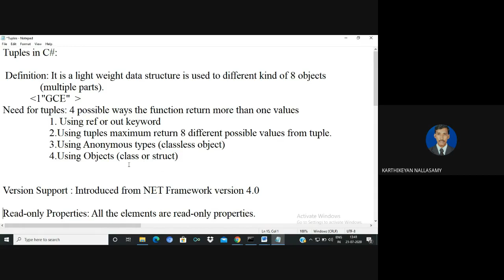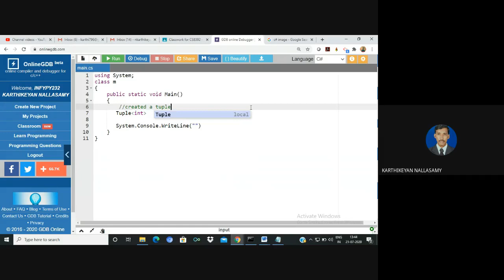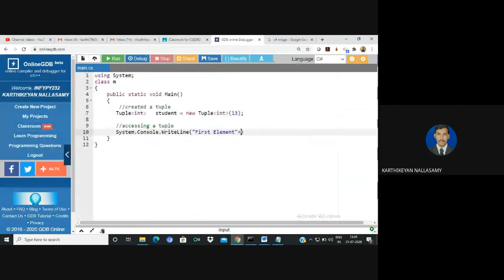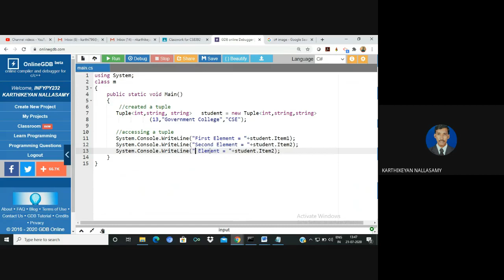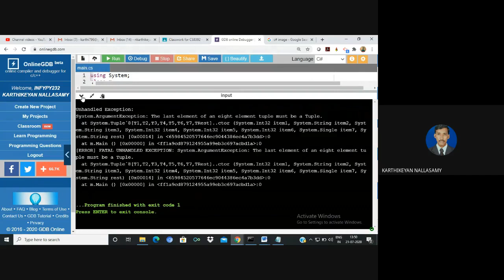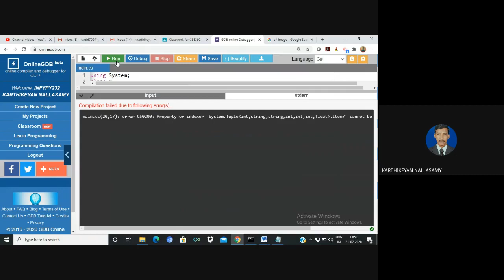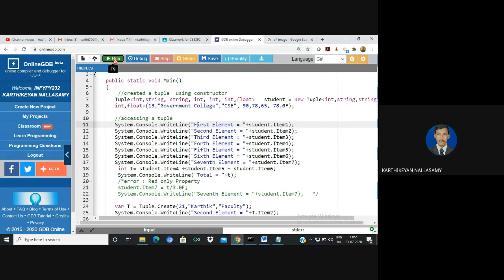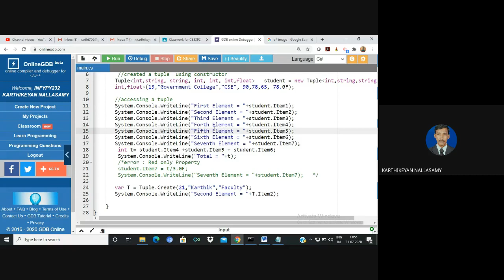Basic Cocpets of Tuple in C#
This video helps you to understand the concepts of Tuples in C#.